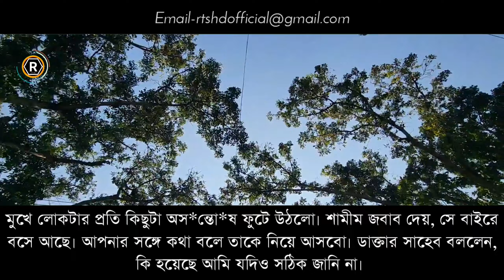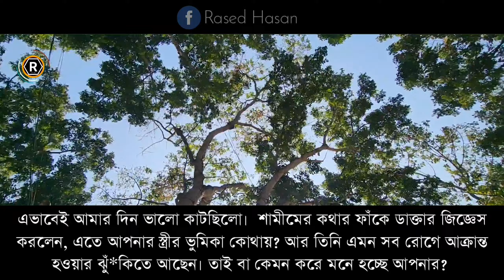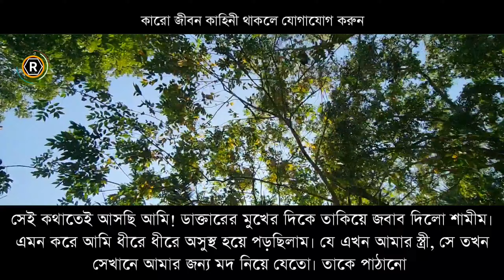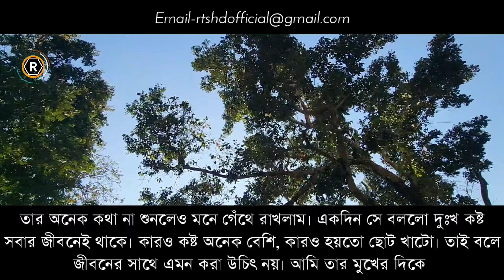নিষিদ্ধ পল্লীর মেয়ে যখন বউ | সুন্দরী পতি..তা যখন বউ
[ © RTS HD Official Golpo ]

Audio-Voice : Rased & Mim
Publisher      : RTS HD Official Golpo
Story Time    : 6:50